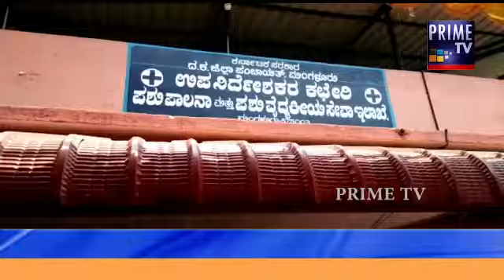May 18, 2017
Prime news